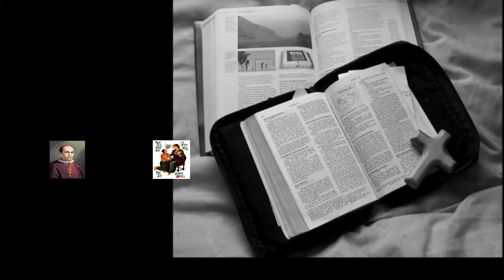"Kegagalan Para Murid"